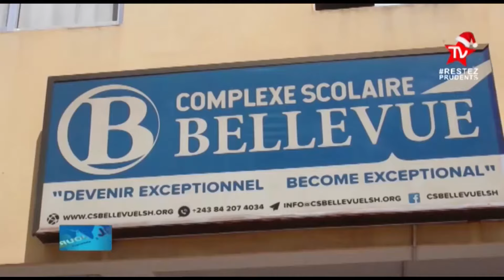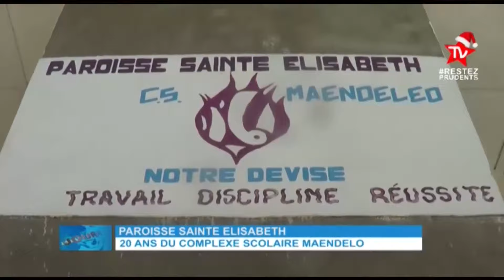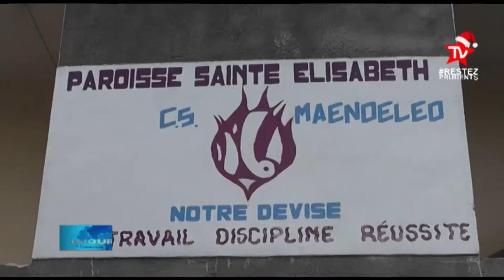NYOTA TV Journal Télévisé du 28 DEC 2021 édition de 19h00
Suivez NYOTA TV en Europe sur le Bouquet Africain : SFR n°